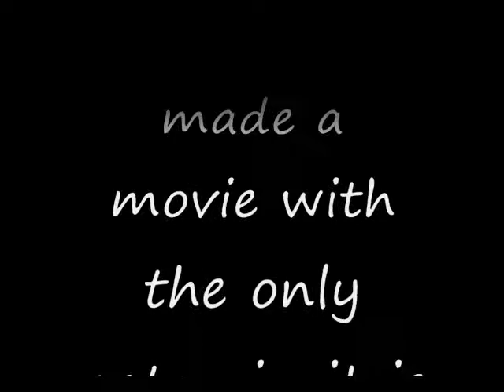yes boredom does exist